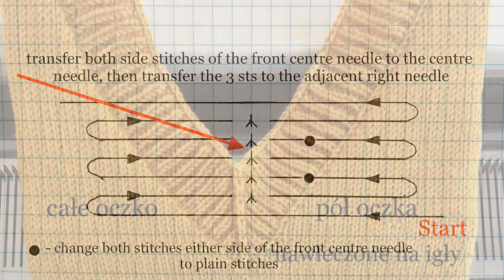Mitered V Neck Collar on a Knitting Machine | Jak Zakończyć Dekolt w Szpic na Maszynie Dziewiarskiej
Jak zakończyć dekolt w szpic na maszynie dziewiarskiej (dekolt w serek) stosując podwójne gubienie i wielokrotny transfer oczek, jest tematem dzisiejszego filmiku w cyklu @knittingmachinestepbystep .
Jest to prosta metoda, jak wykończyć dekolt w szpic na maszynie dziewiarskiej.

This is a tutorial about how to knit a mitered V neck collar on a knitting machine.
Mitered v neck collar on a knitting machine is an easy and quick method to finish a V neckline. This collar is made on a one bed knitting machine.

Mam nadzieję, że filmik Ci się podobał.
Dziękuję za poświęcony czas i zainteresowanie.

Proszę poleć mój kanał innym jesli go lubisz, a jednocześnie zachęcam do subskrypcji  na Youtube na kanale Maszyna Dziewiarska krok po kroku